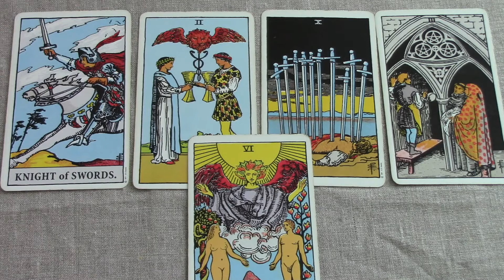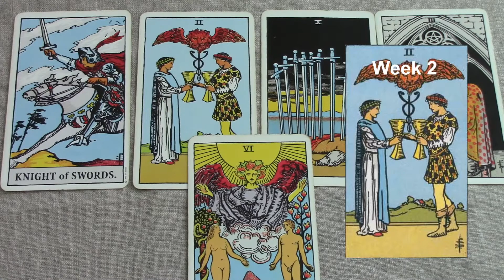Aquarius March 8-14 2017/Week 2 General Tarot Reading - Is it a done deal?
To purchase the Love Reading video for March,
Aquarius March 2017 General Tarot. Be sure to watch your rising and Moon sign reading also. Find out what’s in store for Aquarius this 2nd week of March. For the full extended version of your reading, click the Playlist for the monthly. Use my psychic gifts of empathy, intuition and claircognizance to help inform your decisions.